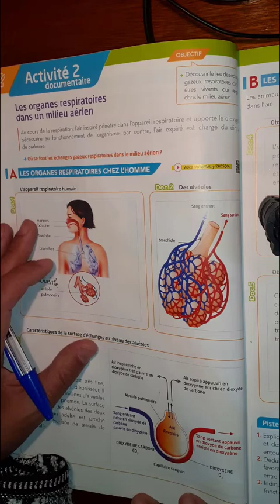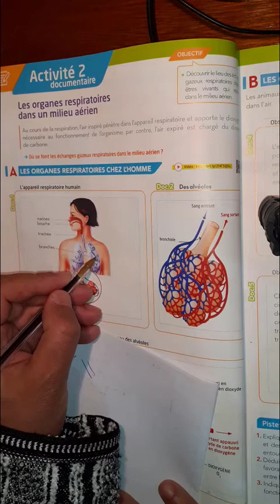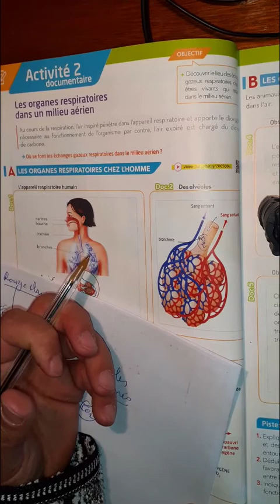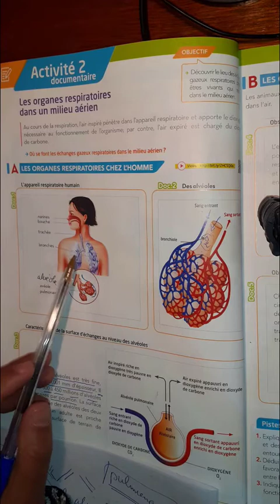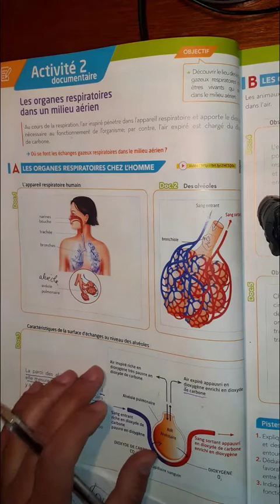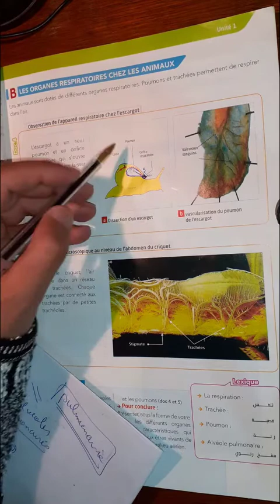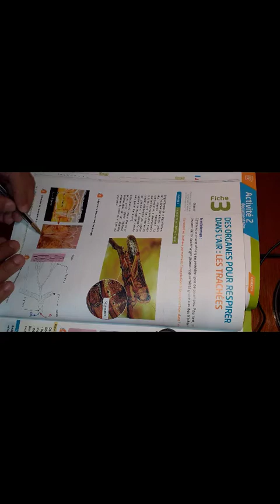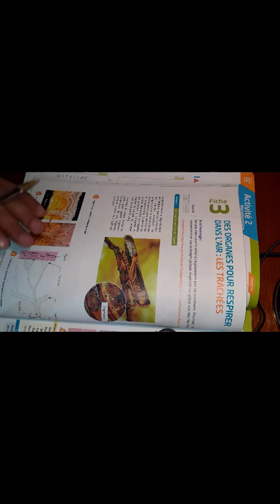La respiration dans différents mileux de vie (activité : les organes respiratoires